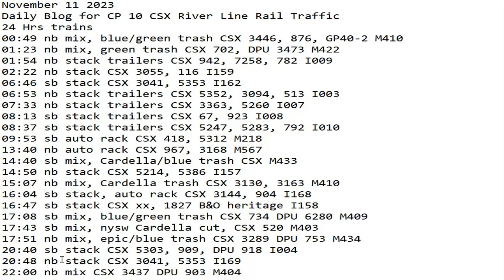November 11 2023 BigTrains.TV CP 10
24 Hrs trains
00:49 nb mix, blue/green trash CSX 3446, 876, GP40-2 M410
01:23 nb mix, green trash CSX 702, DPU 3473 M422
01:54 nb stack trailers CSX 942, 7258, 782 I009
02:22 nb stack CSX 3055, 116 I159
06:46 sb stack CSX 3041, 5353 I162
06:53 nb stack trailers CSX 5352, 3094, 513 I003
07:33 nb stack trailers CSX 3363, 5260 I007
08:13 sb stack trailers CSX 67, 923 I008
08:37 sb stack trailers CSX 5247, 5283, 792 I010
09:53 sb auto rack CSX 418, 5312 M218
13:40 nb auto rack CSX 967, 3168 M567
14:40 sb mix, Cardella/blue trash CSX M433
14:50 nb stack CSX 5214, 5386 I157
15:07 nb mix, Cardella trash CSX 3130, 3163 M410
16:04 sb stack, auto rack CSX 3144, 904 I168
16:47 sb stack CSX xx, 1827 B&O heritage I158
17:08 sb mix, blue/green trash CSX 734 DPU 6280 M409
17:43 sb mix, nysw Cardella cut, CSX 520 M403
17:51 nb mix, epic/blue trash CSX 3289 DPU 753 M434
20:40 sb stack CSX 5303, 909, DPU 918 I004
20:48 nb stack CSX 3041, 5353 I169
22:00 nb mix CSX 3437 DPU 903 M404